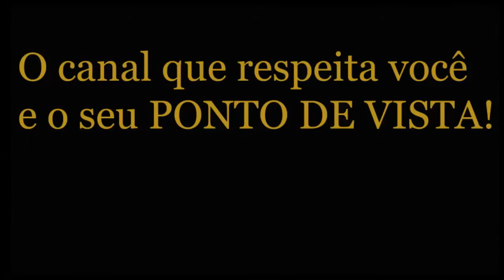André Massolini - Confusão sentimental...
Moça relata uma situação de muita indecisão e confusão sentimental